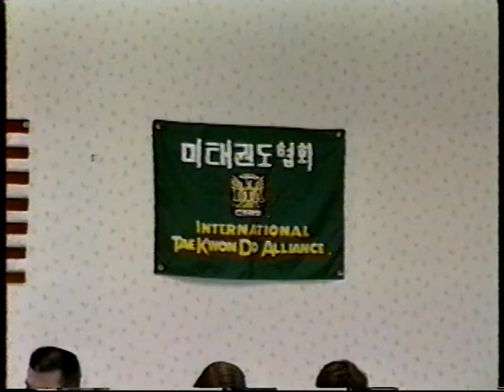Conrad & Cameron Vickroy Tae Kwon Do Test -1995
Conrad & Cameron Vickroy in 1995 testing for their Tae Kwon Do green belt.